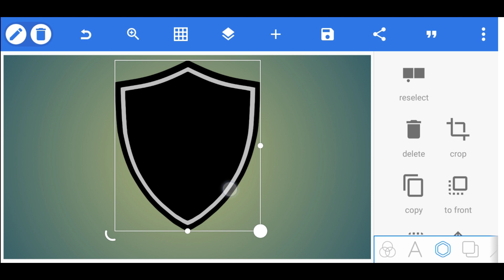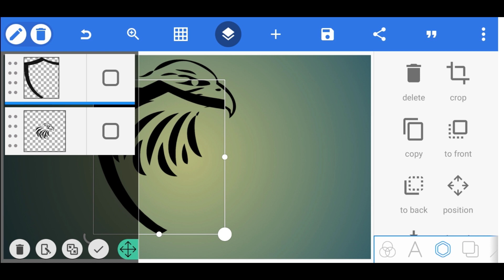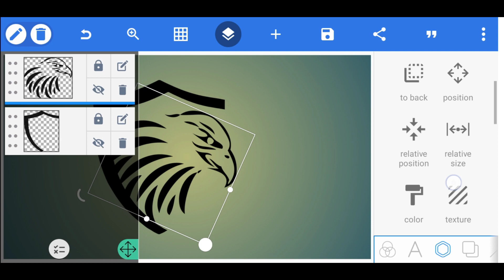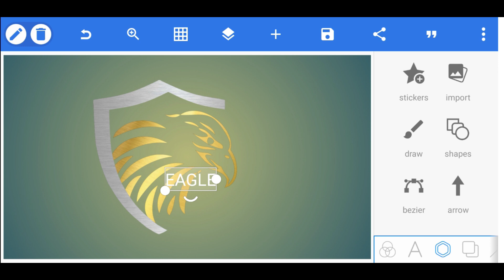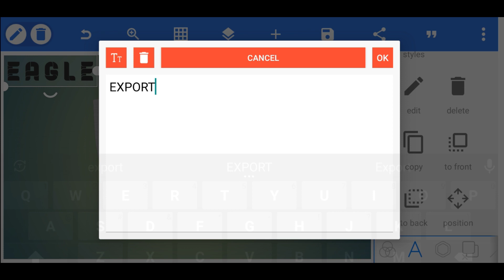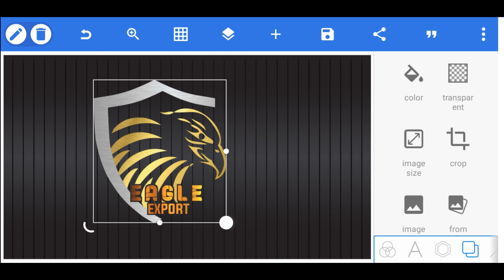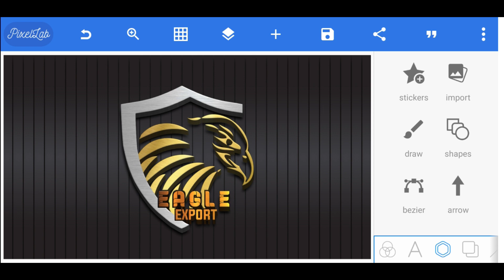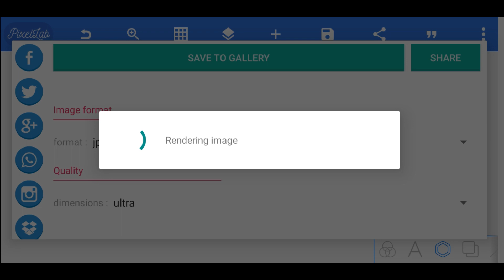Eagle Export Logo Design In Pixellab | Professional Logo Design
♦App Link. 👇👇:-

♦️️Font:-. 👇👇:-

♦Music. 👇👇:-

♦️Tag. 👇👇:-

♦️Keyword. 👇👇:-

How To Make a Eagle Export Logo

How To Make Eagle Export Logo

How To Make Eagle Export Logo On Android

Design Toys Eagle Export In Android

How To Make Eagle Export Logo Design In Pixellab

How To Make Eagle Export Logo Design Pixellab

How To Make Eagle Export Logo Design In Illustrator

Design a Eagle Export Logo In Illustrator

Design a Eagle Export Logo In Pixellab

How To Make Eagle Export Logo Design In Photoshop

Design a Eagle Export Logo In Photoshop

Eagle Export Logo Design In Pixellab

Eagle Export Logo Design In Illustrator

Eagle Export Logo Design In Photoshop

Eagle Export Logo Design In Android

Logo Design In Eagle Export Logo

Design a Eagle Export Logo

Eagle Export Logo Design

Android Tech Logo

Android Tech Logo Design Pixellab

♦️ Address & Contact. 👇👇:-

[THANKS-FOR-WATCHING-THIS VIDEO]